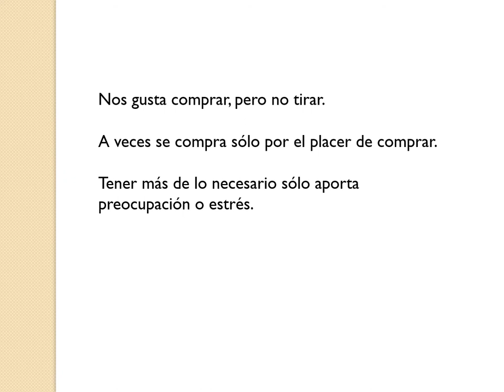El arte de tirar. Nagisa Tatsumi. Ideas del libro.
Algunas ideas sobre el libro de "El arte de tirar" de Nagisa Tatsumi.